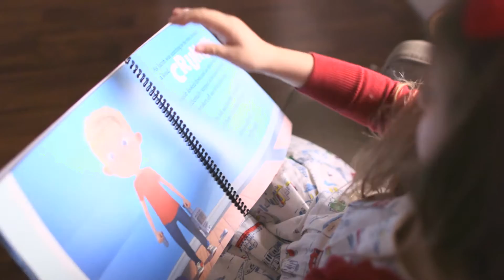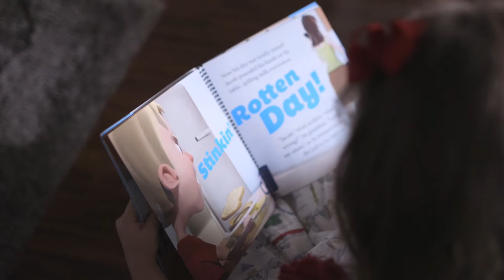Ice Cream Cone Feelings – Trailer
I have worked with children for over 15 years as a teacher and counselor. I get so excited when I work with children of all ages and see their faces light up as they start to feel better about their emotions.  The joyful part of my job is watching families who have had a difficult time come in and learn how to talk to each other. I know having teens can be really...well fun, hard, frustrating, amazing and many other feelings.  I also know that teaching them at a young age to talk about their feelings and to take care of themselves is critical. I was moved to develop an easy way to help children and adolescents talk about their feelings after years of seeing all age groups struggle with difficult emotions. I think talking about feelings/emotions  especially if they are negative like anger, grief, frustration and sadness is hard for most people.  Often families do not know how to communicate. The process of talking can be overwhelming when a child is angry. I worked with a family who lost a child to suicide.  The family was devastated. I used Ice Cream Cone Feelings with the family and it made sense to them.  The father stated "He wished he had known this before" He didn't know if it would have saved his child, but he felt it might have helped. The second book teaches an even deeper lesson, to trust yourself and what your instincts are telling you.  Both books empower children to speak to someone they trust if they are hurting or someone makes them feel uncomfortable.  Book 2 helps them  recognize strangers who may pose harm to them. It is engaging without creating the uncomfortable feeling that talking about the topic of abuse often brings. Considering 1/3 women and 1/5 men are abused prior to their 18th birthday, the importance of being proactive is great. The money raised from this campaign will help children across the world learn how to work through problems, protect themselves from abuse and speak up when they feel something is not right. They help parents/caregivers and educators work through emotions in a fast and fun way that keeps children engaged.   While we are reaching out to stop child abuse through early education we are seeking to do more, we are seeking to give a voice to those who need our help the most, our children.  By pledging to this project, you will know that you are teaching children proactive  and not reactive skills to emotional wellbeing and safety. This is something you can feel good about for the rest of your life. With your help, we will be able to produce a series of books that will help children learn the skills to talk about child abuse, bullying, feelings of self worth, jealousy and many more!  Being a part of our team to stop the cycle of any and all abuse leads to one less child being abused, abusing alcohol or drugs, or taking their life.  By partnering with us. you have just kept one more child safe!

We have an amazing team behind us.  People who believe in the project and are dedicating precious time to complete these projects on time with the highest standard deserved.